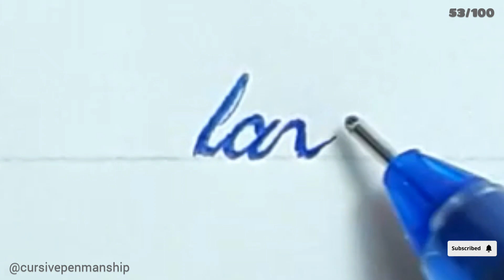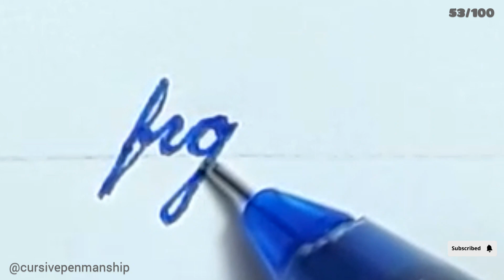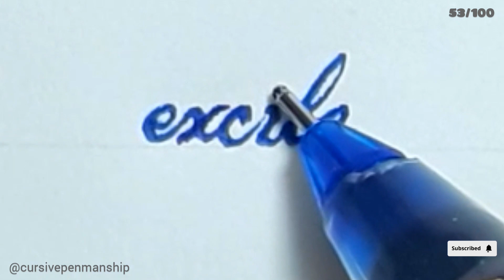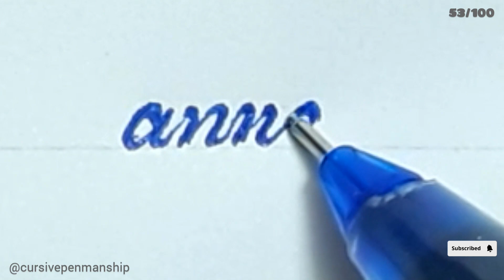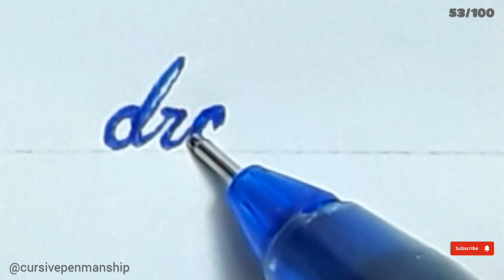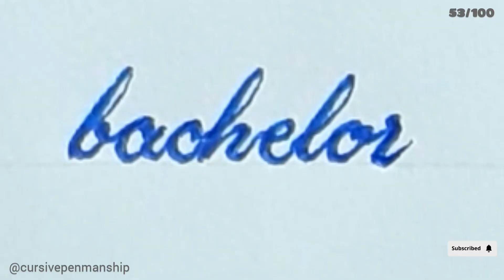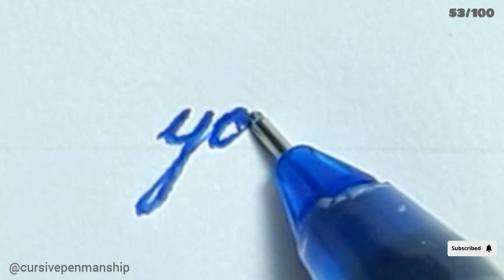Day 53 daily cursive penmanship challenge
write daily cursive penmanship 100 words per day 100 days challenge @cursivepenmanship

relaxing
sleeping
satisfy writing
satisfying video